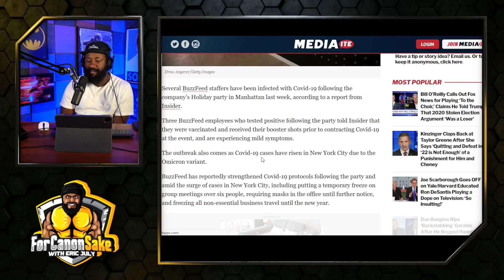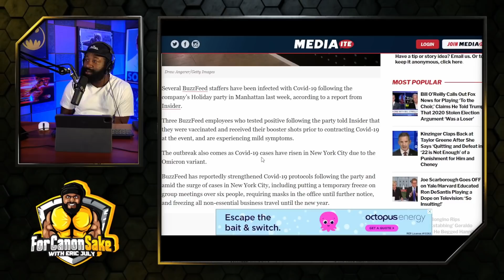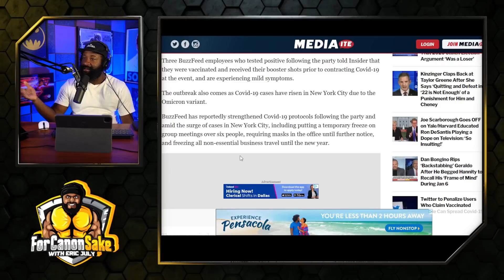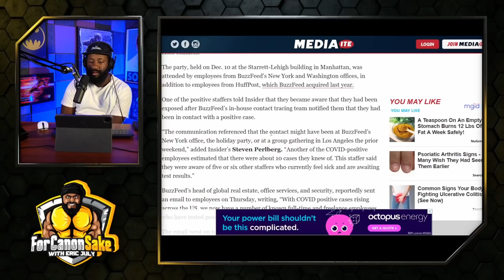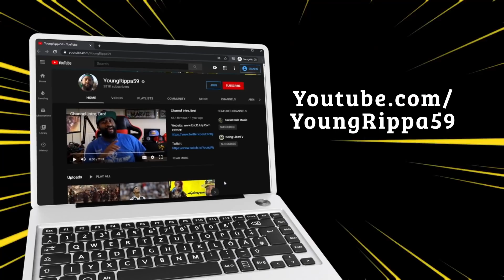Triple vaxxed, and you still got it